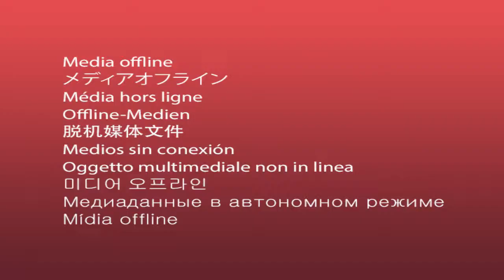Video clip of sofa making stages from carpentry to upholstery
This video includes the complete stages of making a classic sofa at the Maysouni Furniture factory.

Maysouni Furniture is the winner of the Ornate Classic Furniture award at the Tehran International Furniture Exhibition in 2019, and this brand's store in Iran is located in Tehran, Yaft Abad Furniture Market, Caspian Passage.